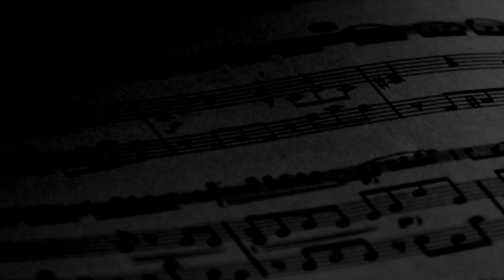Qui croit en moi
Paroles : Fr. David Perrin o.p

Refrain :
Qui croit en moi a la vie éternelle. Qui vient à moi n’aura plus jamais soif. Je suis venu pour
vous donner ma paix et sauver tous ceux qui étaient perdus.
Couplets :
1. Sur la croix, je suis monté. Cloué, injurié, j’ai pardonné, vous aimant de tout mon amour,
ainsi que le Père toujours m’a aimé.
2 Aie pitié de nous, Seigneur, ô Fils de David, sanctifie nous. De tout mal, délivre nous. En
toi nous avons mis notre espérance.
3. Aujourd’hui, vous complétez ce qui a manqué à mes épreuves pour mon corps qui est
l’Église. Vous êtes pour elle un titre de gloire.
4. Il m’arrive de penser : « Seigneur, où es-tu ? Je suis perdu ». Je me dis : « Dieu m’a
oublié » alors que tu es toujours près de moi.
5. Aie confiance, ô mon enfant. Ta foi t’a sauvé, va dans la paix. Par cette huile, sois guéri.
Que vienne sur toi l’esprit de lumière.
6. Dans l’angoisse, j’ai crié. Toi seul, ô mon Dieu, tu m’as sauvé. De ta main, tu m’as relevé.
Sans fin, je louerai ton nom, ô Jésus.
7. Vous qui êtes dans la peine et dans l’affliction, venez à moi. Je suis doux et humble de
cœur. Mon joug est aisé, léger mon fardeau.
8. Gloire à toi, Jésus, Sauveur ! Tu m’as consolé quand je souffrais. En ton nom je me confie.
Mon Dieu, mon rocher, en toi je m’abrite.